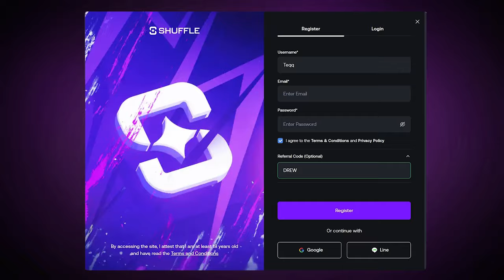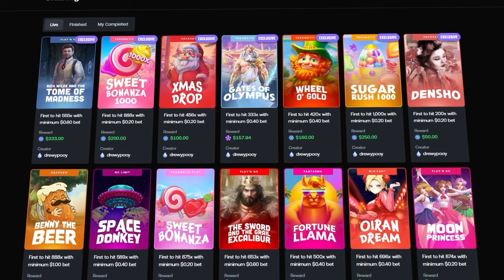I CHASED SUGAR RUSH 1000 FOR A CRAZY SETUP